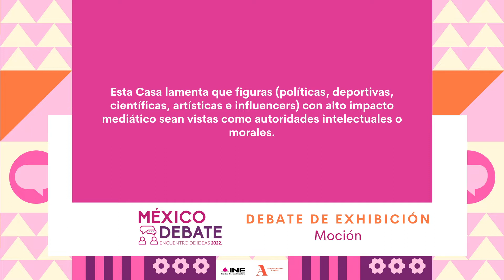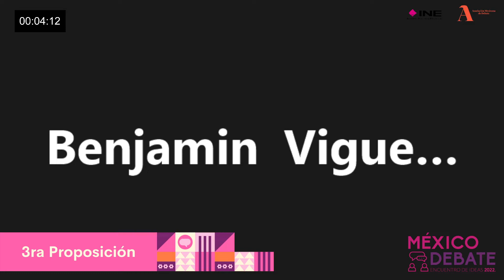Debate de exhibición - MX DEBATE 2022. - Categoría 13 a 17 años.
Moción : EC lamenta que figuras (políticas, deportivas, científicas, artísticas e influencers) con alto impacto mediático sean vistas como autoridades intelectuales o morales.